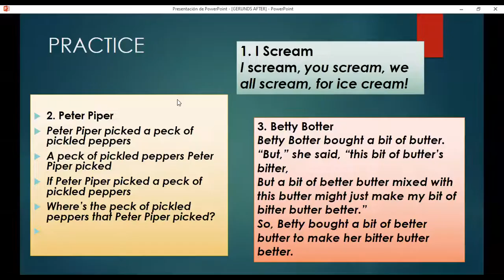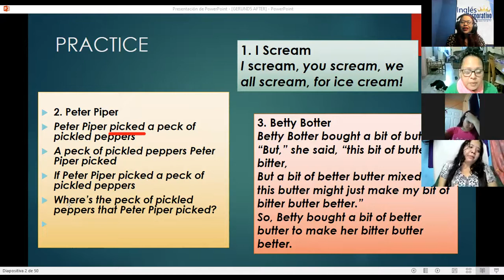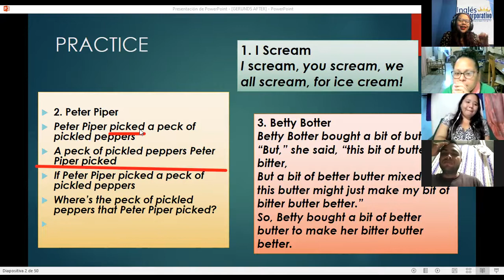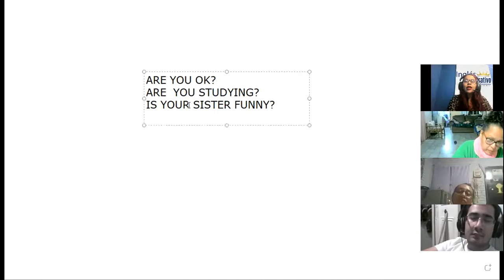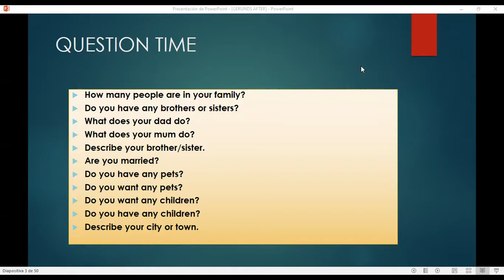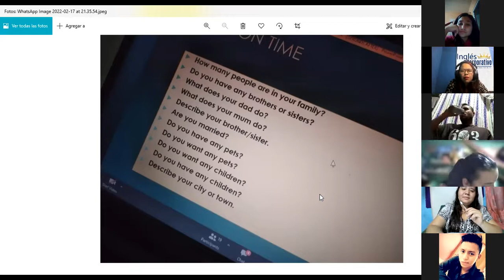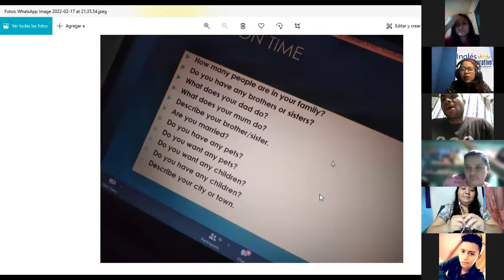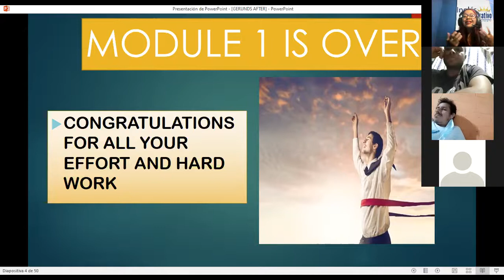Ingles Corporativo- session 16 review